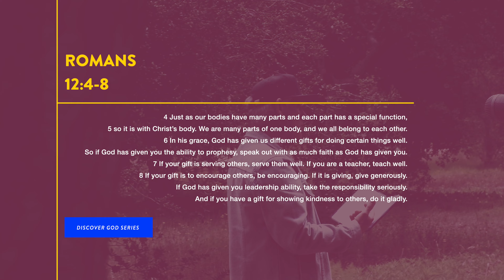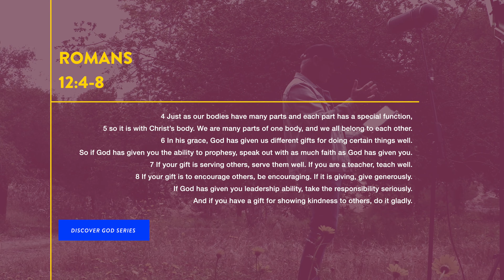Romans 12: Uniquely Wired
You are SPECIAL. That is true for ALL of us. God has uniquely wired you for a reason. In this conversation, I unpack three objectives you are uniquely called to achieve.  Filmed in the lush garden of Canyon Park, Costa Mesa, CA the beauty of the landscape will encourage and refresh you.